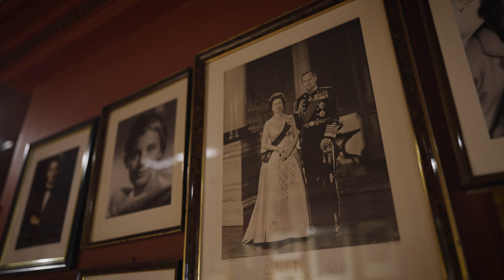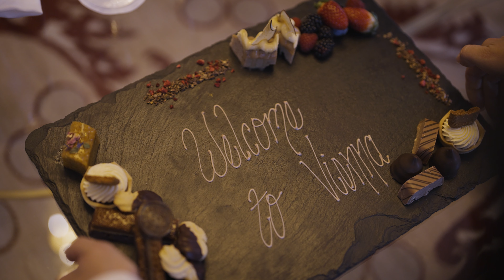Hotel Sacher Vienna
More than just a hotel: Sacher is all about tradition, hospitality, but most importantly, being a big family. Together, we create unforgettable experiences and stays of a lifetime.